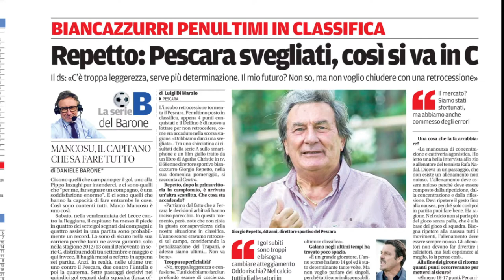Pescara. Domani col Pordenone tocca a Bocchetti e Crecco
Senza i centravanti Asencio e Ceter e i difensori Guth, Masciangelo e Drudi, domani il Pescara ospiterà il Pordenone alle ore 14:00. Convocati Jaroszynski e Omeonga. I pochi precedenti sono confortanti per il delfino che continua ad attraversare un momento difficile. Nonostante le assenze, il tecnico Oddo prova a mostrarsi fiducioso per le prossime partite e avalla le parole pronunciate in settimana dal direttore Giorgio Repetto